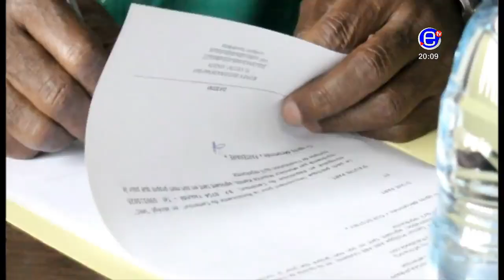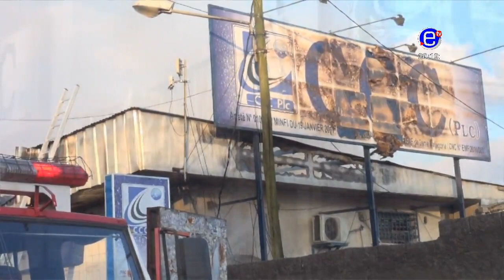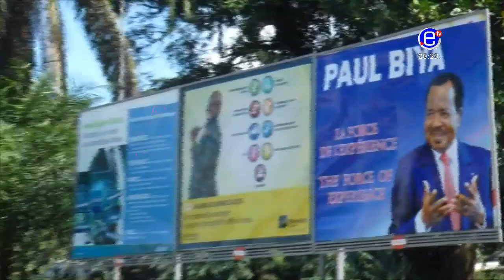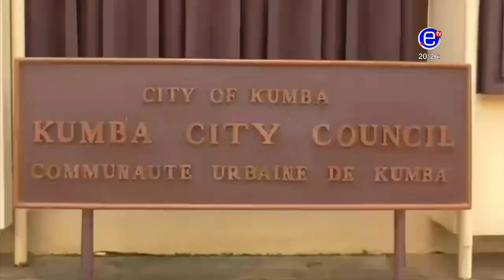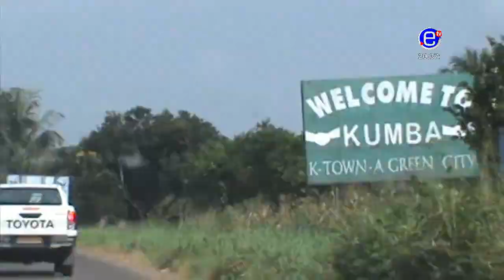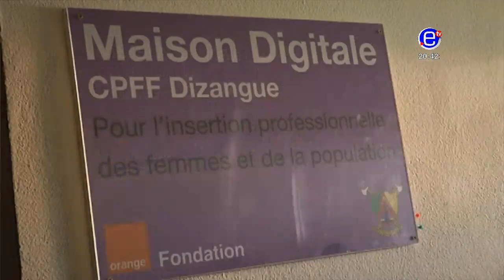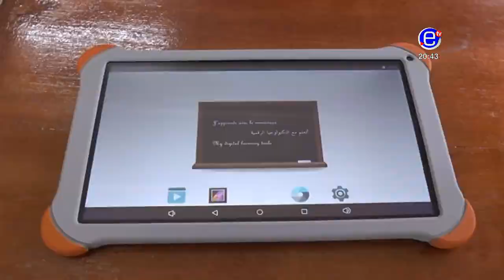20H BILINGUE DU SAMEDI 29 SEPTEMBRE 2018 - ÉQUINOXE TV